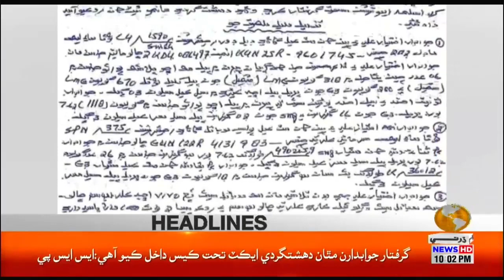Dharti Tv News 10 PM Headlines || 20 April 2024